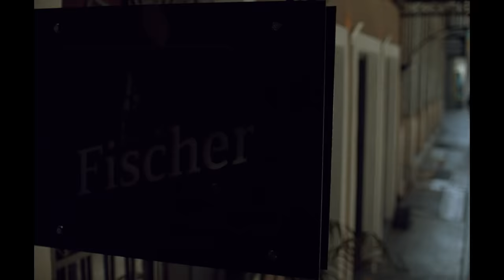Fischer | Savour Life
Let’s savour life. Outside or inside. Alone. With friends.